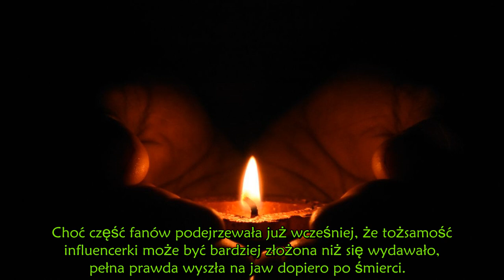„To byłam ja” . Tajemnicza Monika przed śmiercią pokazała, jak wyglądała, zanim została kobietą